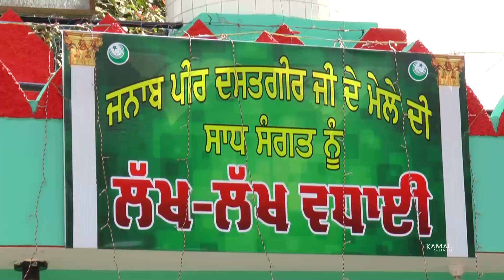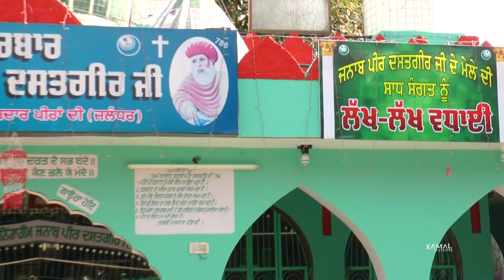ਜਨਾਬ ਪੀਰ ਦਸਤਗੀਰ ਜੀ ਮਹਾਰਾਜ ਕੀ ਦਰਗਾਹ || 2015 ਮੇਲਾ ll KAMAL STUDIO PACHRANGA MOB-98154-42605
WEDDING CEREMONY ll HARMANDEEP SINGH WEDS SARABJEET KAUR ll KAMAL STUDIO PACHRANGA MOB-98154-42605